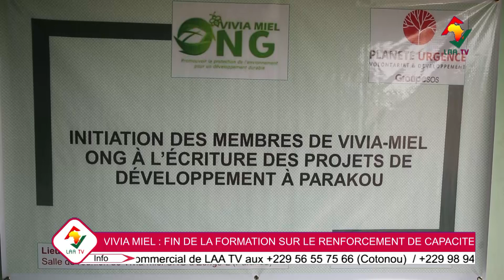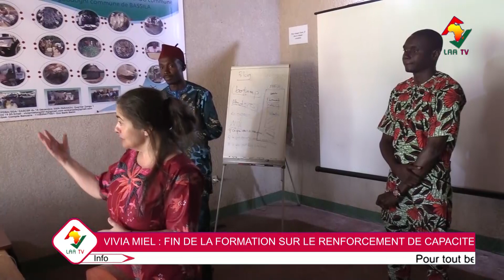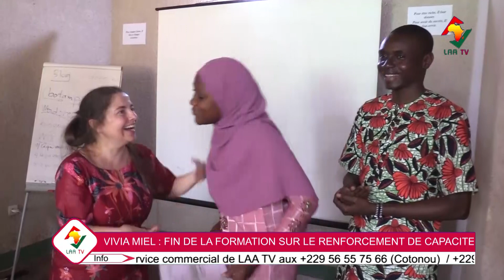VIVIA MIEL : FIN DE LA FORMATION DE RENFORCEMENT DE CAPACITÉ DU PERSONNEL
Démarré le 05 décembre dernier, la formation en faveur de l'équipe de VIVIA MIEL a connu son épilogue ce 16 décembre 2022. Après 10 jours de riches partages d'expérience et de  connaissances, tout fut sanctionné par une remise d'attestation aux participants.

Plus de détails dans ce reportage de Nakime NOUANTI et Adamou TINNI

N'oubliez surtout pas de
 partager autour de vous

𝑃𝑜𝑢𝑟 𝑣𝑜𝑠 𝑏𝑒𝑠𝑜𝑖𝑛𝑠 𝑑𝑒 𝑐𝑜𝑢𝑣𝑒𝑟𝑡𝑢𝑟𝑒 𝑚𝑒́𝑑𝑖𝑎𝑡𝑖𝑞𝑢𝑒, 𝑐𝑜𝑛𝑡𝑎𝑐𝑡𝑒𝑧-𝑛𝑜𝑢𝑠!